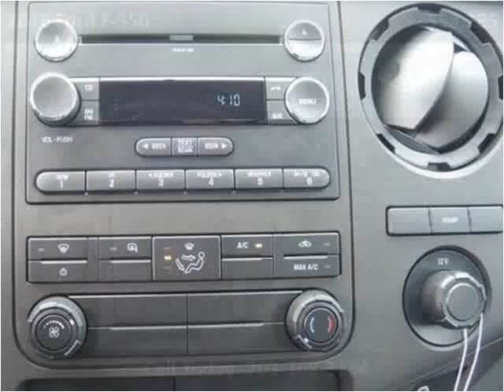2016 Ford F-550 New Cars Manassas VA